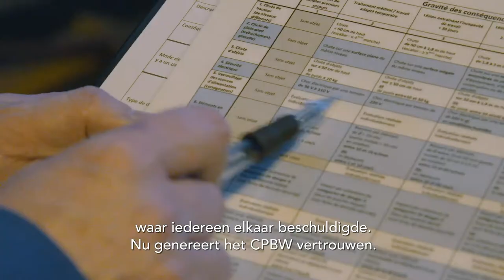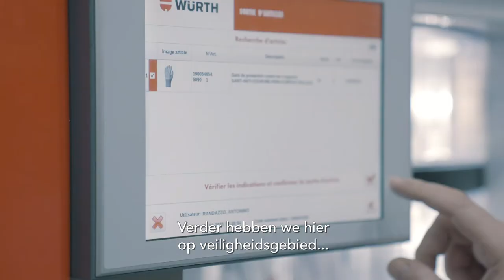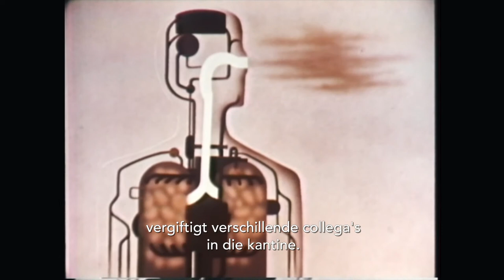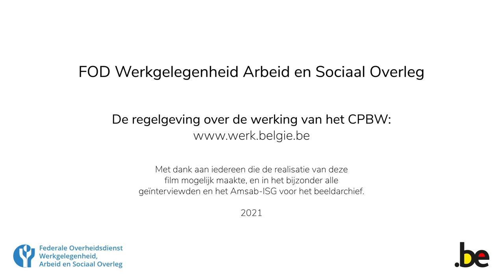Film over de Comités voor Preventie en Bescherming op het Werk (FOD Werkgelegenheid – België - 2021)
Elke organisatie met 50 of meer werknemers is wettelijk verplicht om een Comité voor Preventie en Bescherming op het Werk (CPBW) op te richten.

In het Comité worden werknemersafgevaardigden tijdens de sociale verkiezingen verkozen en kunnen ze samen met de werkgeversafgevaardigden in het bedrijf deelnemen aan de ontwikkeling en de uitvoering van het preventiebeleid rond welzijn op het werk.

De film duurt een 20-tal minuten en bestaat uit de volgende onderdelen:
00:39 DEEL 1 - De CPBW’s zijn 75 jaar oud!
04:41 DEEL 2 - Arbeidsveiligheid: risico’s erkennen en voorkomen
07:30 DEEL 3 - Betrokken bij gezondheid en arbeidshygiëne
14:08 DEEL 4 - Focus op psychosociale risico’s
16:14 DEEL 5 - Ergonomie: het werk aanpassen aan de mens
19:07 DEEL 6 - De rol van de inspectie Toezicht Welzijn op het Werk
20:31 DEEL 7 - De toekomst